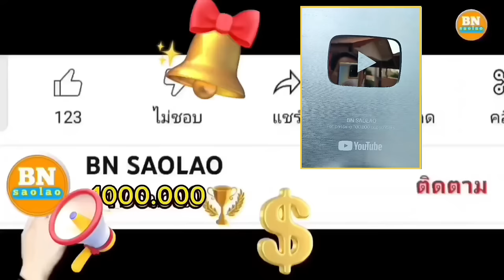ep974 บ่าวนูนถึงกับร้องไห้เพราะฤทธิ์ของเหล้า คนป่า ตองเหลือง ຄົນປ່າ